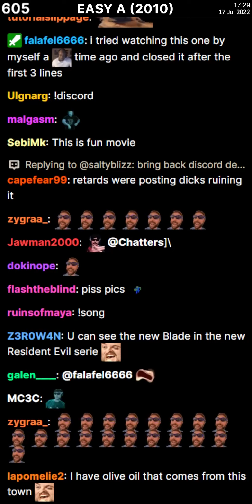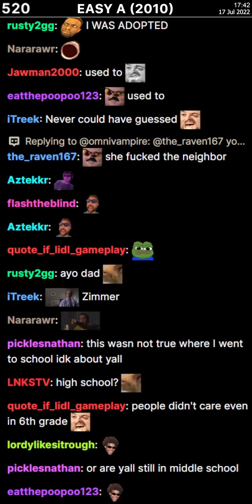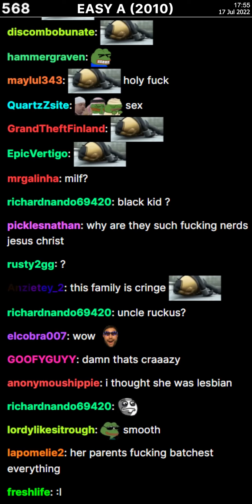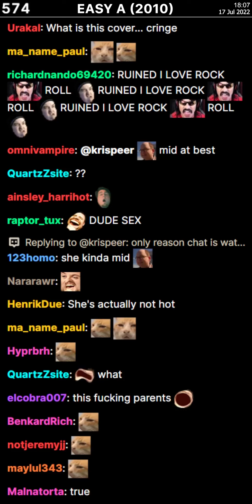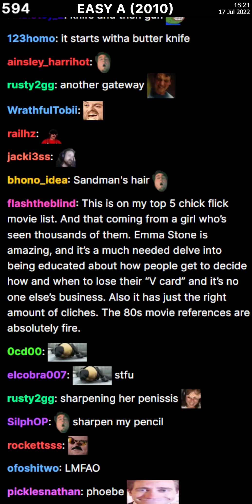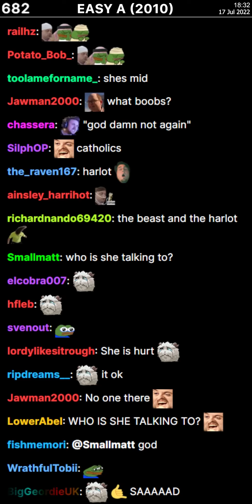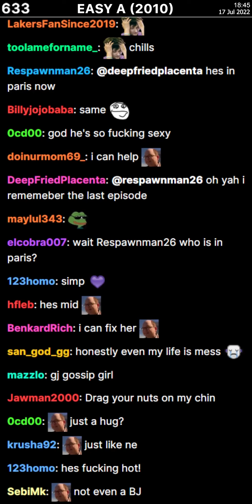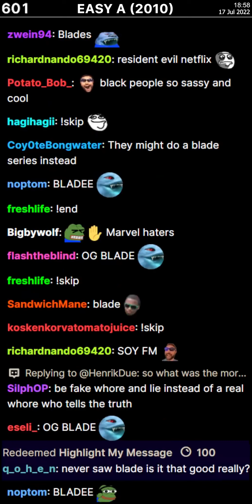Easy A (2010) - Chat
Movie streamed on July 17th 2022.
Some emotes might be bugged and won't show.
The first and last 20 seconds have audio for easier sync.